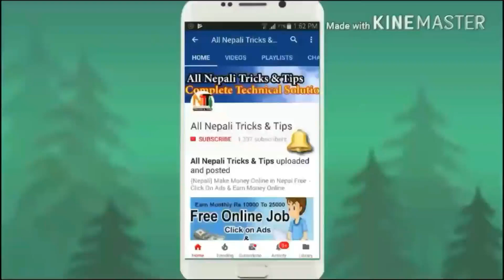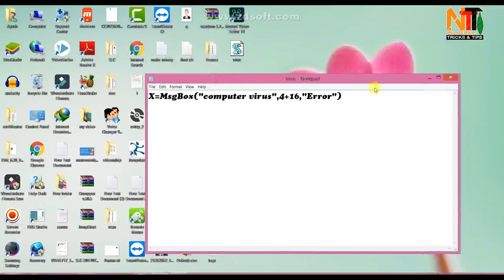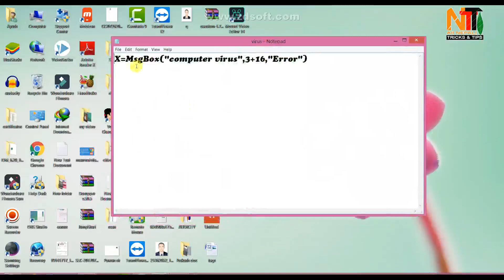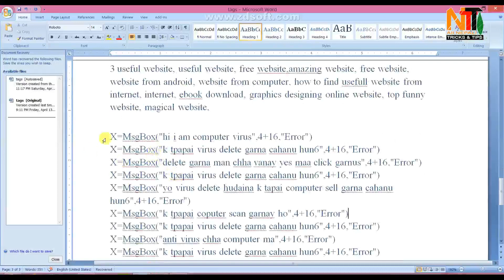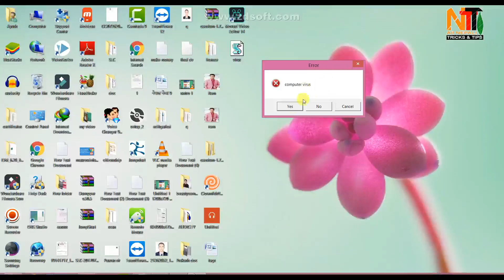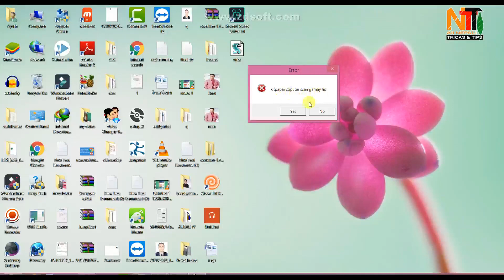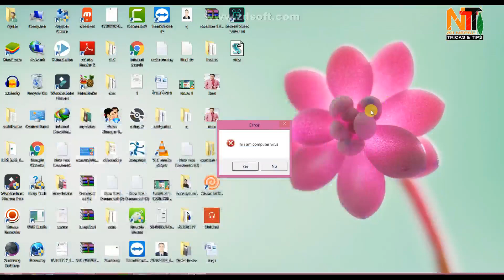How to Make Fake Computer Virus with Notepad in Nepali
Today I will be showing you How to Make Fake Computer Virus with Notepad in Nepali This tutorial will teach you How to Make Fake Computer Virus with Notepad in Nepali This Video is simple to learn, anyone can learn it, from beginners to advance. Hope this tutorial on How to Make Fake Computer Virus with Notepad in Nepali was helpful and you were able to make fake virus for fun, don’t forget to like and subscribe for more videos to come :)

Write this code first-
X=MsgBox("Message Description",0+16,"Title")
0 = OK Button,
1 = OK / Cancel Button,
2 = Abort / Retry / Ignore Button,
3 = Yes / No / Cancel Button,
4 = Yes / No Button,
5 = Retry / Cancel Button
16 = Critical Icon,
32 = Help Icon,
48 = Warning Icon,
64 = Information Icon,